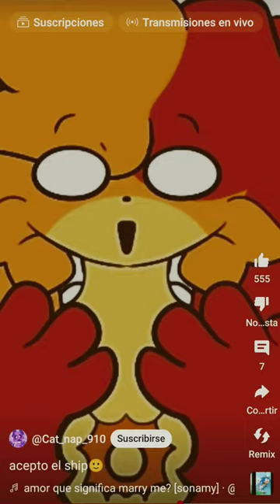8 de abril de 2024